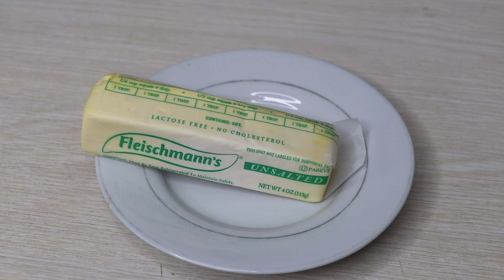Pan Lima Mexicano! *WOW que SABROSURA!*😍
-500 gramos de harina todo uso (4 tazas) (1/2 kilo)
-2/3 de taza de azúcar
-1 barrita de mantequilla sin sal
-1 taza de leche tibia (se usara de acuerdo a la consistencia de la masa)
-1 cucharada de levadura instantánea
-1 cucharada de esencia de vainilla
-1 huevo completo y 2 yemas de huevo
-1/2 de cucharadita de sal

-1 taza de harina de todo uso
-1 taza de azúcar en polvo
-100 gramos de manteca vegetal

Muchas gracias! 😊 🙏